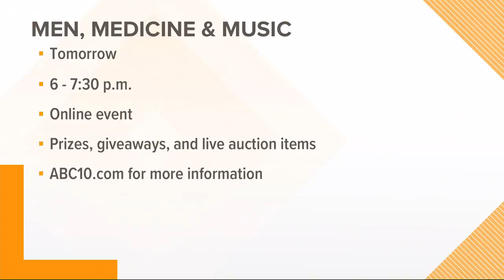Men, Medicine & Music: Talking Black Men and Health